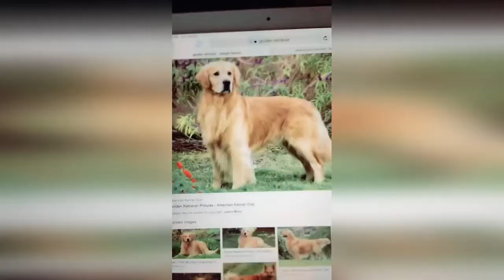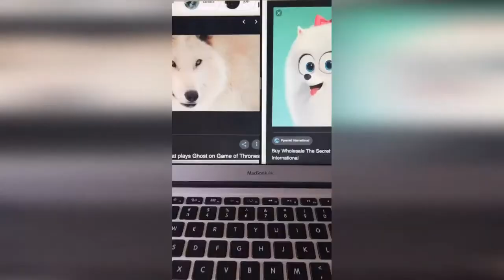Hi I'm Ryan ... Challenge Tik Tok (Animals) 2020 | and my life is kinda crazy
Challenge Tik Tok (Animals) 2020 | Hi I'm Ryan and my life is kinda crazy 😁
- Welcome to the Shin_I Pets where you can discover heaps of charming, amusing and delightful recordings about animals and fish (AND NOT ONLY). If you are an animal lover, you are in the right place.
Pets are amazing creatures because they make us laugh all the time! Watching funny pets is the hardest try not to laugh challenge! Just look how all these cats & kittens play, fail, get along with dogs and other animals, get scared, make funny sounds, get angry,... So ridiculous, funny and cute!

- Hit the chime for day by day refreshes.
- Have a nice time watching our content.

‼‼ If you see a clip that you own that you did not submit or give consent for use, we have likely received false permissions and would be happy to resolve this for you!
Don't forget to leave a comments)))